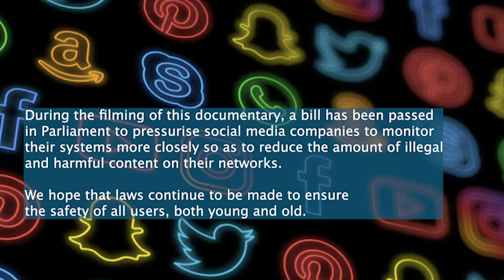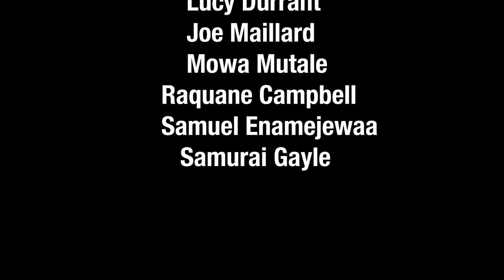Year 1 group 2 Social Media Documentary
A student made documentary about social media and its potential negative effects on young people and beyond